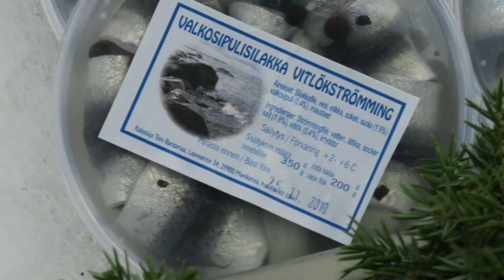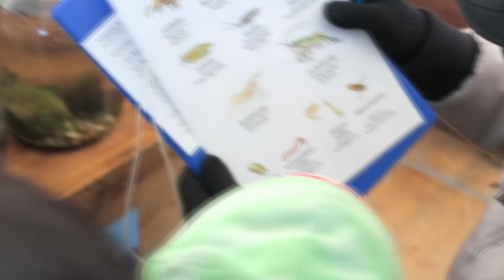Фестиваль сельди в Хельскинки (Финляндия) 2018